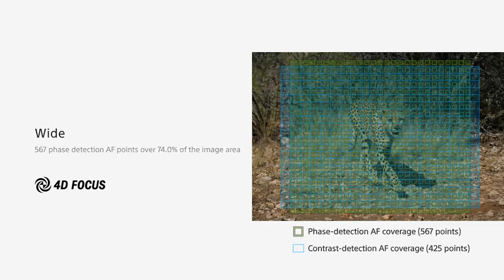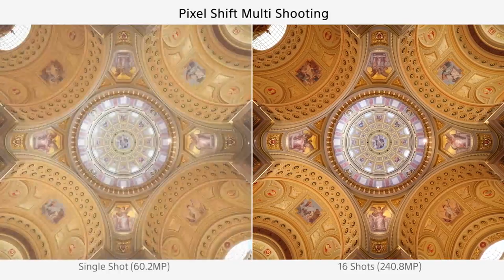Sony 7 R IV specs. ഗുണങ്ങളും പ്രത്യേകതകളൂം, അന്തസ്സുള്ള ക്യാമറ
Sony 7 R IV  specs. ഗുണങ്ങളും പ്രത്യകതകളും  BASIC PHOTOGRAPHY CLASS 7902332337
61.0-MP2 full-frame back-illuminated CMOS sensor
The newly developed Exmor R CMOS image sensor boasts incomparable high resolution. The Back-illuminated design exhibits high sensitivity and low noise, despite an extremely high pixel count of 61.0 MP2.
In-body 5-axis image stabilisation
The in-body 5-axis image stabiliser algorithm is optimised to maximise high-resolution 61.0-megapixel2 image sensor performance. This fully supports your handheld shooting for reliability as effective as 5.5-stop5 higher shutter speed.
Wide AF coverage
New image sensor supplies wide and high-density AF coverage with 567 phase-detection AF points (approx. 99.7% height and 74.0% width). 425-point contrast-detection AF supports precision focusing.
Fast AF despite higher resolution
Thanks to the enhanced Fast Hybrid AF, the α7R IV full-frame mirrorless camera has the ability to capture a subject in remarkable detail, delivering swift AF even in dim lighting.
Steadfast AF tracking further improved
Increased AF points, widened coverage of AF sensor and improved AF algorithm have further enhanced subject-tracking performance for consistent shooting, even of complex or sudden movements.